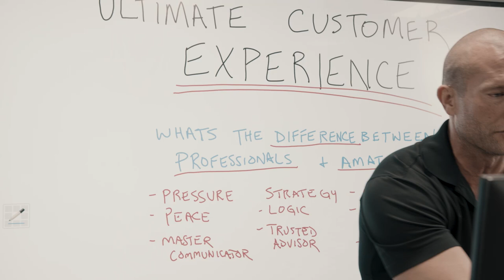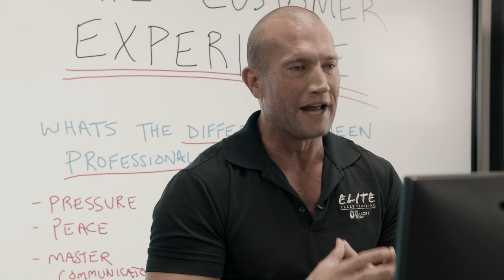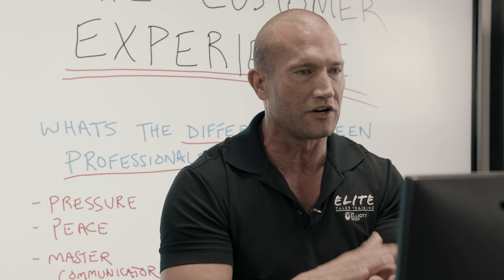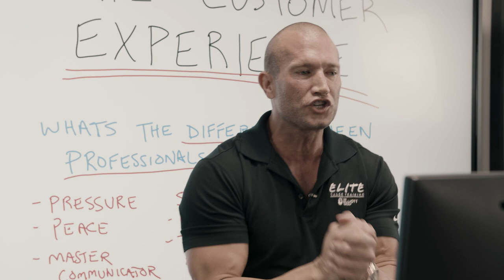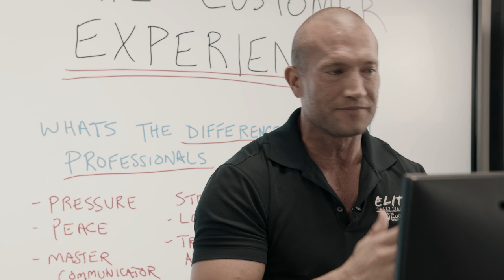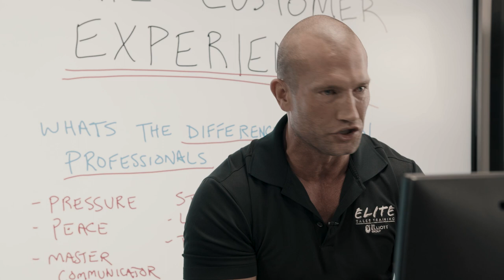Sales Training // How to SET THE TONE for Negotiations // Andy Elliott